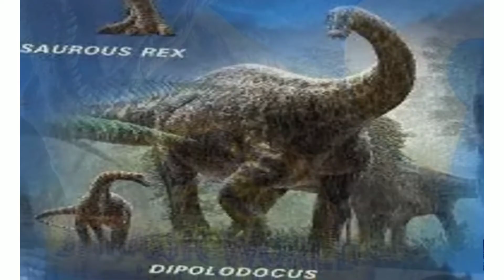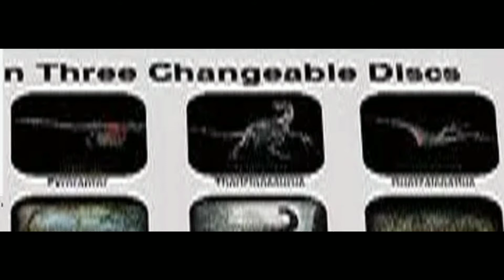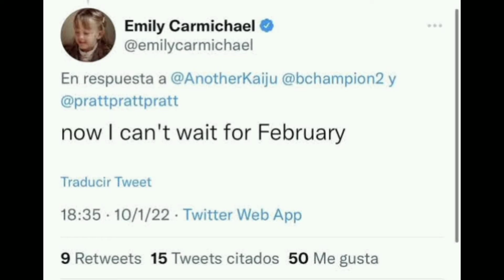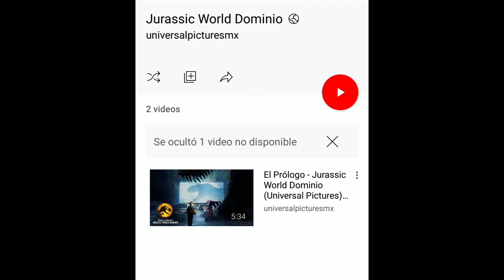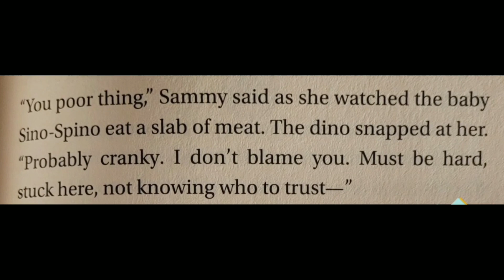¡Noticia de Jurassic World! Filtraciones y estreno de Nuevo Juego